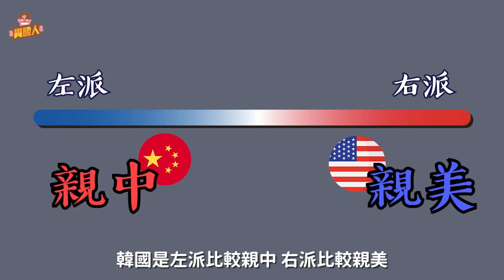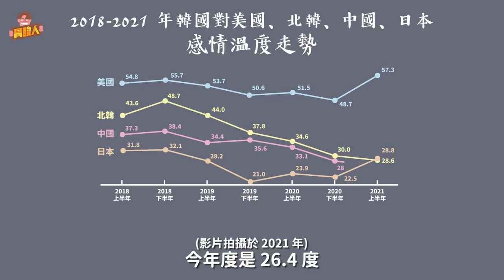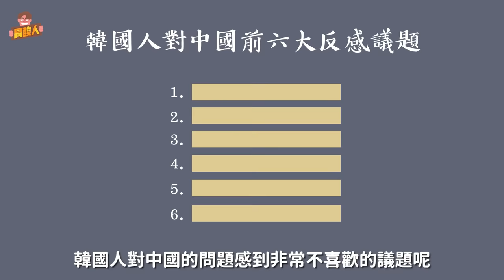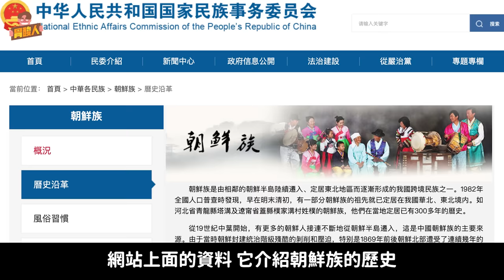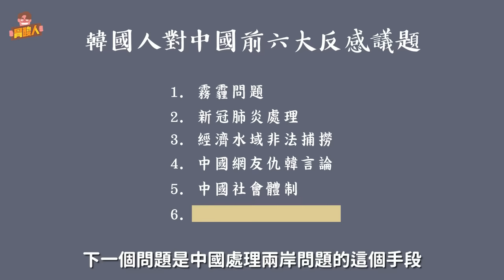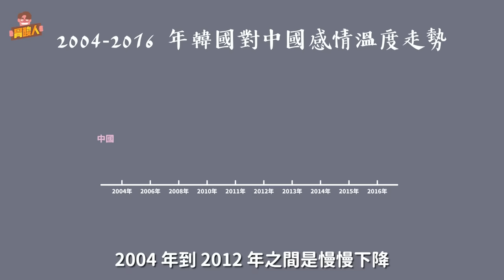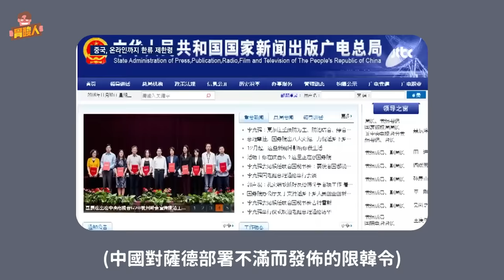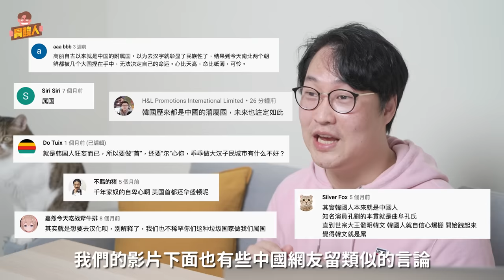媒體造假？韓國人討厭中國的理由 | 韓國人為什麼 | 胃酸人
這個主題可能會讓有些人不快，
但我想講的是客觀的事實和現象，
並且了解背後的原因。

就像很多網友也會留言「韓國就是怎樣怎樣討人厭」，
有些事實就是事實囉😂
韓國的社會現象我也一一認真分析來龍去脈，
如果有些誤解或假新聞我也會說明，
盡量用數據和客觀的報導來佐證。
一個國家的印象是怎麼累積的，
每一個在網路上發言、
在現實中行動的人都要一起負責任啊～

希望資訊的落差和偏執的心態，
✔️想學更多韓文？